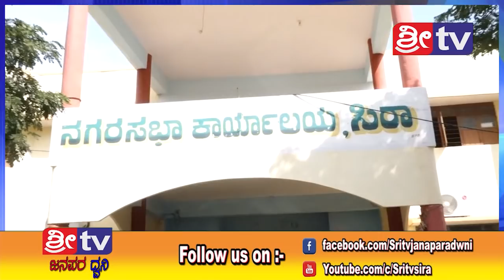15-1-2019 NEWS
-:():- Namsthe Shethare -:():-

1]:- Entertainments programs
2];- Local News
3]:- Movie Release Dates
4]:- Movie Public Review
5]:- New Movie Updates
6]:- Exclusive News
7]:- Interesting Facts
8]:- Short Movies
9]:- Funny Videos
10]:- etc etc.